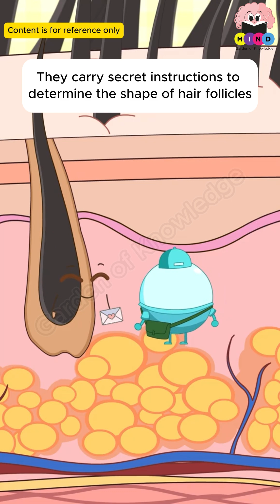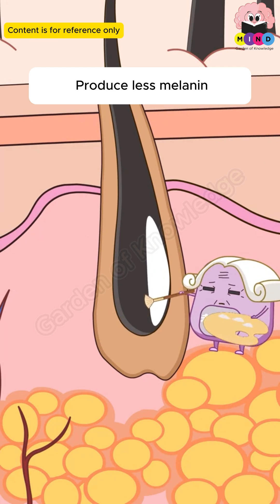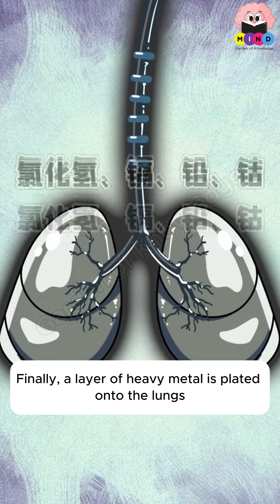#003 - What happens if a bug flies into your eye?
What happens if a bug flies into your eye?